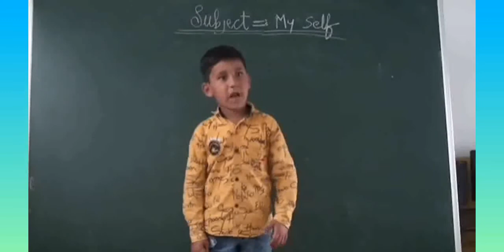MY SELF - By School Student